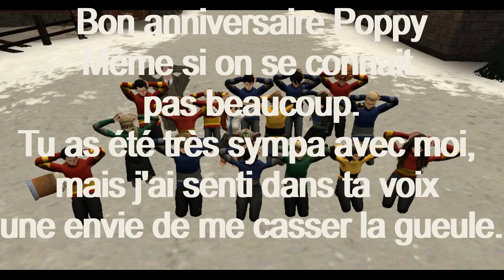Gmod RP Poudlard: Bon anniversaire Poppy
De  @NinoMssClick